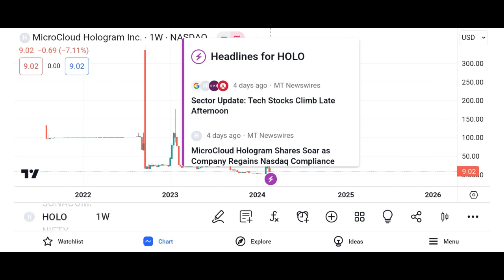HOLO Stock MicroCloud Hologram HOLO STOCK PREDICTIONS! HOLO STOCK Analysis HOLO stock news today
These videos are not meant to substitute a professional of any field. We are not invested into every company we talk about. This Presentation may not be 100% Correct, this is for introductory and unofficial material. You understand, acknowledge and agree that, For informational and teaching purposes only, trades may be called out, posted, or alerted, but not executed.  You understand, acknowledge, and agree that the Site contains simulated or hypothetical trading. No representation is being made that any account will or is likely to achieve profits or losses similar to these being shown. We may receive incentiKET